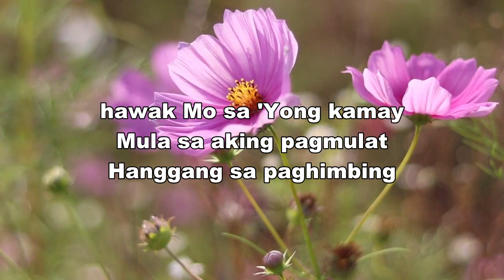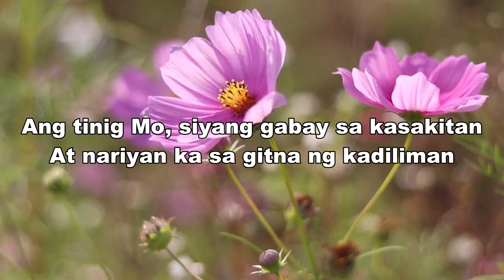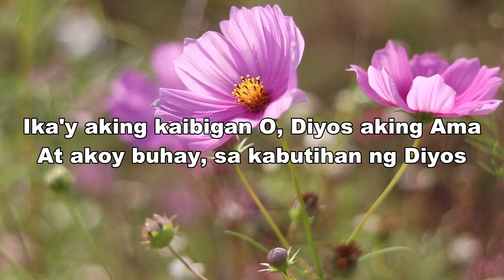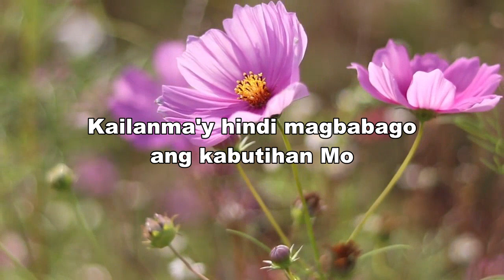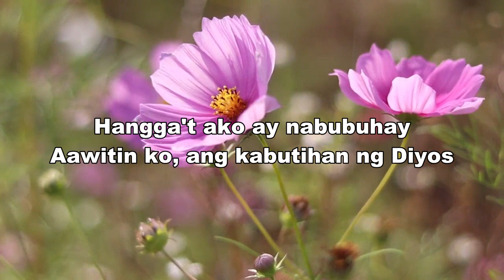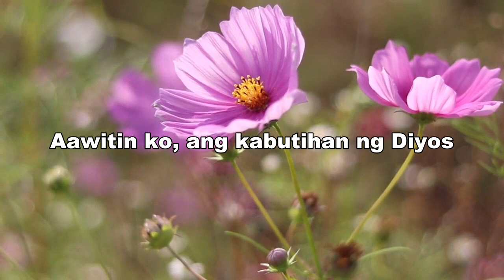SUNDAY SALAMAT PANGINOON TAGALOG PRAISE & WORSHIP CHRISTIAN MORNING SONGS LYRICS 2022, THANKS LORD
▽Follow 'Tagalog Christian Songs Collection'
Just as a new bloom spreads fragrance and freshness around May add a new beauty, freshness into your life. God Bless You, Have a good day and Happy Holy Week! I Love You from my  heart 🙌

Copyright by Tagalog Christian Songs Collection